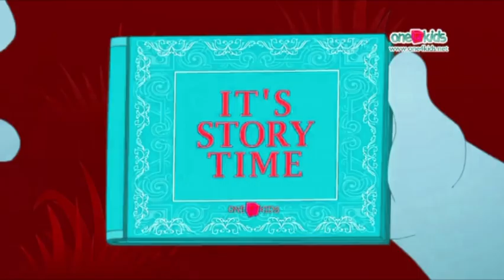Effect: Luig Group